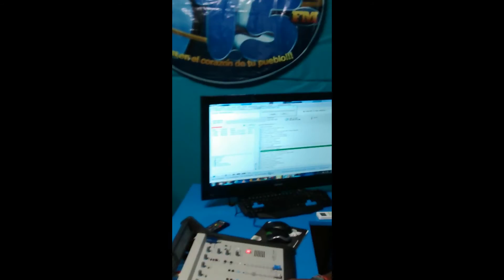El Angel Negro y La Cura MusicaL Desde La Ruta Urbana 91.5